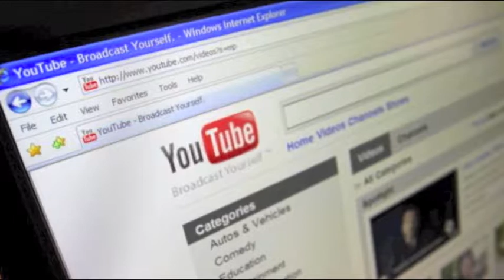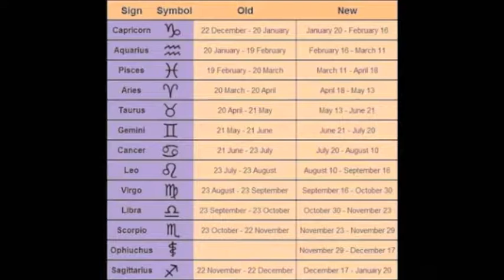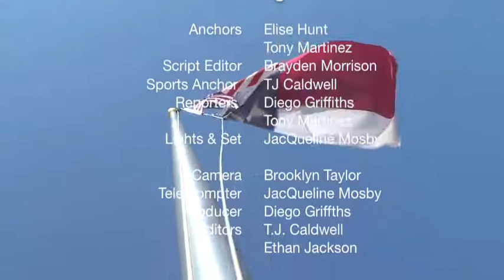TitanTV: April 12: Episode 214